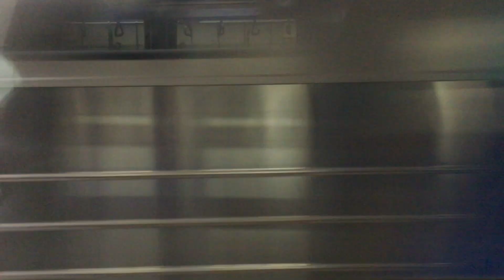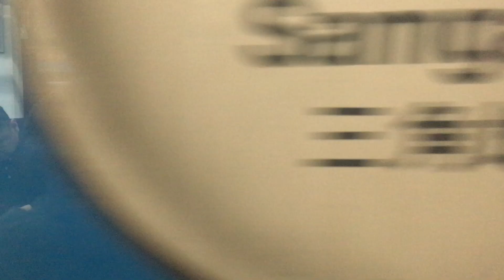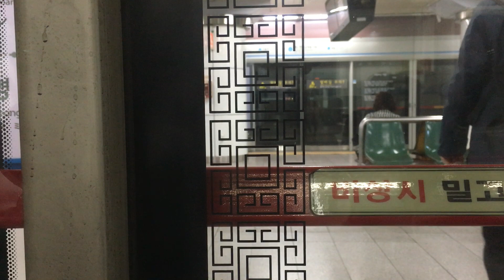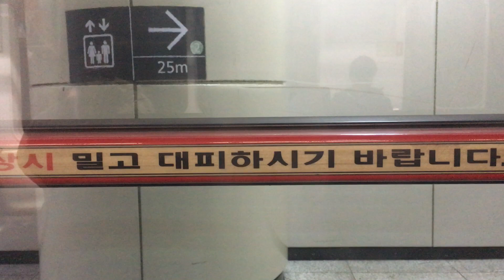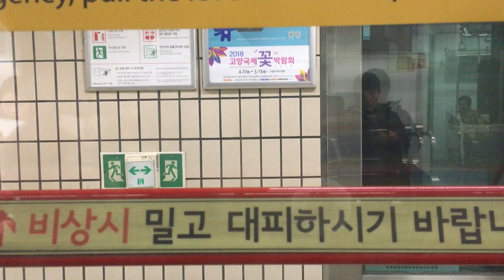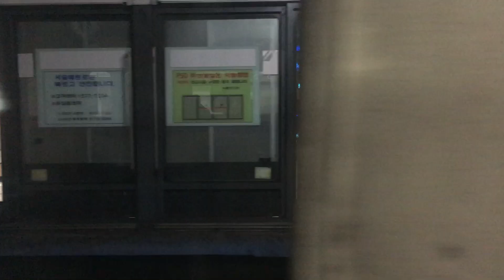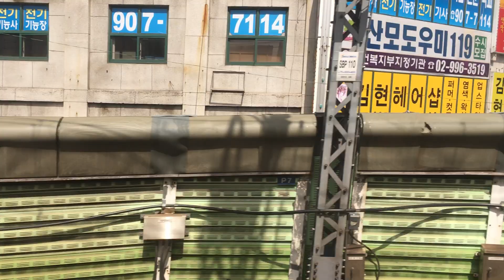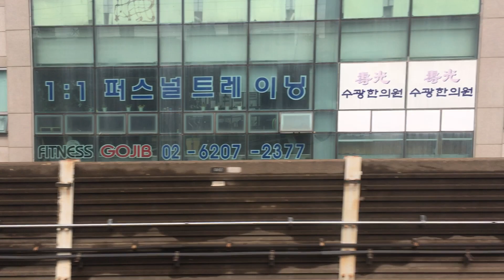Seoul Subway Line 4 Seoul Metro Section Ride 2 수도권 전철 4호선 서울교통공사구간 주행 2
Route: Sadang-Danggogae (Seoul Metro Section)
노선: 사당-당고개 (서울교통공사 구간)

Departure Time: 10:49AM
출발 시각: 오전 10시 49분

Arrival Time: 11:42AM
도착 시간: 오전 11시 42분

Rolling Stock: Seoul Metro 400 Series Car Number 71 (10 Cars)
차량: 서울교통공사 4000호대 편성  (VVVF-IGBT 도시바) (10량)

대부분의 사당행 열차는 직류편성 전동차가 (1-26편성) 운행하지만 직교류겸 전동차가 사당행을 운행하는 일은 드뭅니다. 특히 71편성 IGBT 도시바 열차가 사당행을 운행하는 일은 매우 드뭅니다.
해당 편성의 열차는 사당발 당고개행 운행 후 창동기지로 회송하였습니다.

객실 내부가 비추어지는점 양해바랍니다.

Subtitles are included for station information
역정보 자막 있음